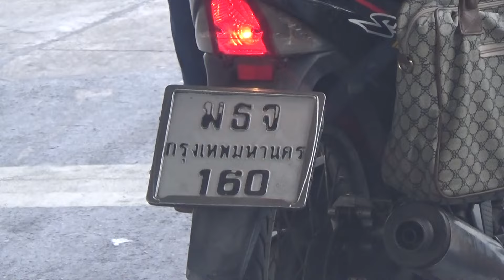โจรกระชากกระเป๋าหรือวัยรุ่นแอ๊บแบ๊ว 20150707122509 Byเจโอ๋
7กค2558 เหตุเกิดที่ถนนเส้น345ก่อนถึงแยกบางคูวัด
เราเห็นวัยรุ่น2คน ขี่มอเตอร์อย่างรวดเร็ว
ปาดซ้ายปาดขวาอย่างรีบร้อน สิ่งที่ผิดสังเกตุคือ ผู้ชายคนซ้อนท้ายถือกระเป๋ารูปทรงของผู้หญิง ซึ่งวัยรุ่นผู้ชายทั่วไปไม่นิยมถือ
ด้วยเซนต์ เราจึงรีบขับตามและคอยสังเกตุ เมื่อรถมาหยุดติดไฟแดงที่แยกบางคูวัด เราสังเกตุเห็นทีท่าลุกลน วัยรุ่นคอยหันมามองด้านหลังหลายครั้งเหมือนกับจะดูว่ามีไครตามมาหรือเปล่า ผิดกับคนขี่มอเตอร์ไซค์คันอื่น เราจึงตั้งข้อสันนิษฐานว่า กระเป๋าที่เค้าถือนั้นใช่ของเค้าหรือไม่   ผิดถูกประการใด โปรดชี้แนะ